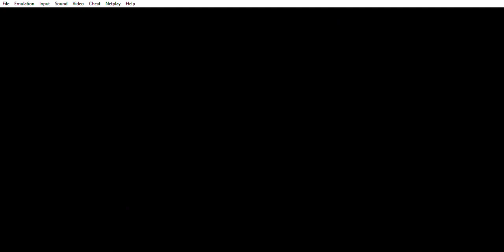Chapter 9; Exploring Proto Dome Part 1; Meeting Robo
The Team heads to Proto Dome where they encounter a Robot that is out of commission. Lucca gets to work attempting to fix it though Nadia has some reservations about that. The Robot whom they christen Robo reveals that the Warp Gate is behind a locked Gate in Proto Dome and since the Power Supply to Proto Dome has been cut off, it is currently inaccessible. Thus the Team would have to journey to the Northern Factory and temporarily get Power flowing to Proto Dome. For the plan to succeed however, one member of the Team would have to stay behind in Proto Dome and open the Door the moment the Power Supply to the Dome starts flowing. The Team heads to the Factory up North. There, they have to utilize a Crane to remove obstacles from their Path and thus reveal the Path they need to take to learn the Password to disable the Factory's Security Systems.